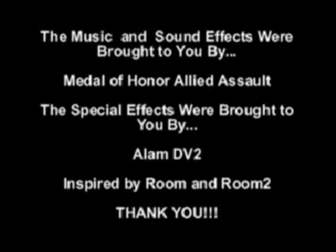The Gun Wielding Freak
This is the first movie Berger Bros Studios has ever created. Previously known as Dudes Studios, we wanted to make an interesting movie that involved a newspaper man being attacked by the very person he was just about to write an article on. Various item are used in this fight. We got a little carried away, but that's what made it fun! Enjoy!